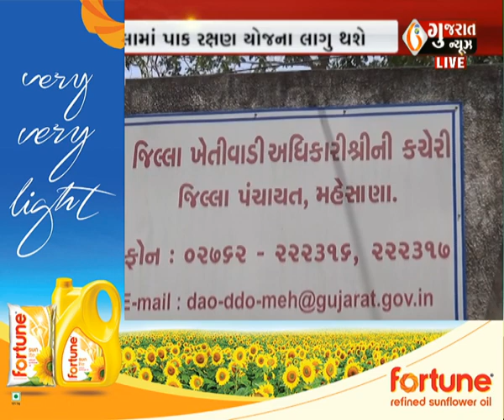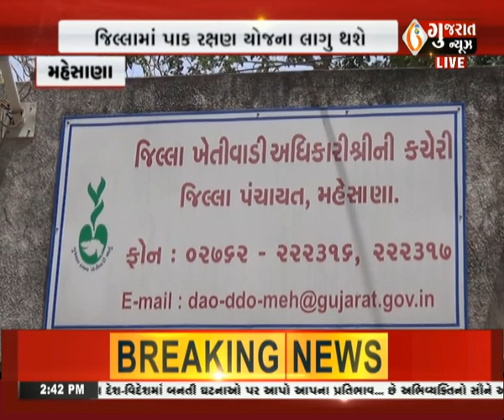આજના બપોર સુધીના તાજા ગુજરાતી સમાચાર: 07-12-2023 ।Latestnews । Gujaratnews